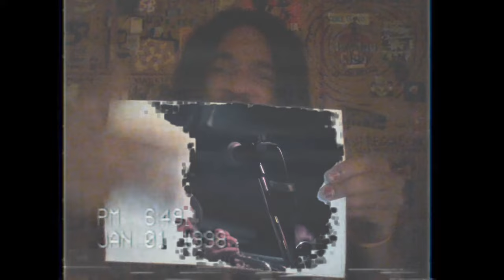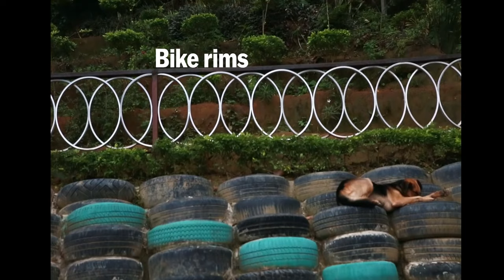Cico - Globetrotter / La Belletoile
GLOBETROTTAH
Cico: voice, guitars, synth, beat,
         samples, fx
Cate Menna: voice
Dani Cosmi: bass
Luiz War: synth
Marco Farini: electric guitar
Ventur: electric guitar, synth, drums
Vincenzo Durante: trumpet
Filippo Cassani: sax, voice

LA BELLETOILE
         samples, fx
Dani Cosmi: bass
Vincenzo Durante: trumpet
Vins: percussions